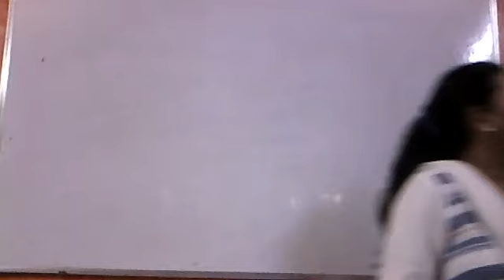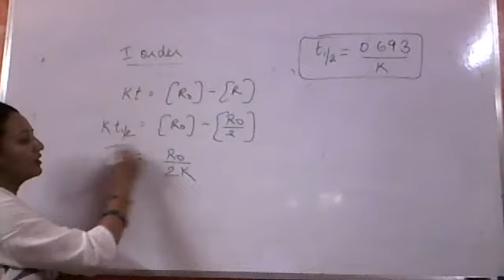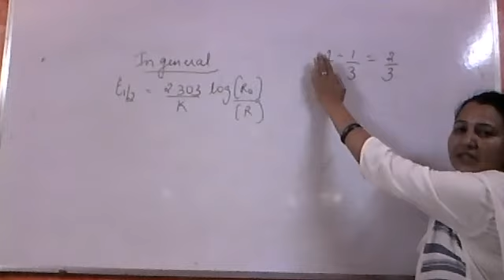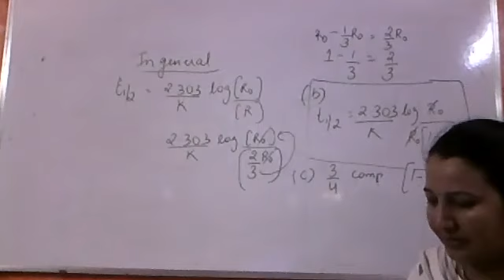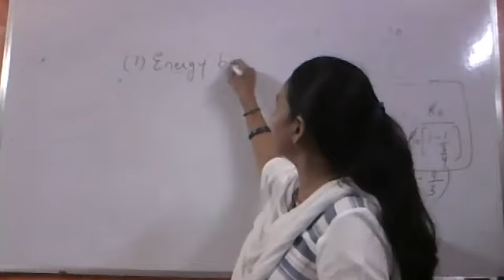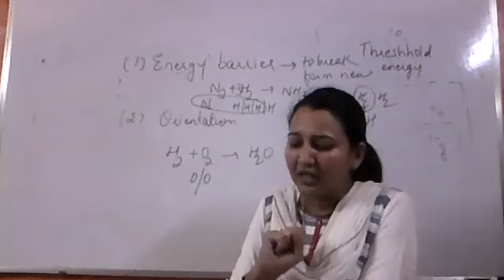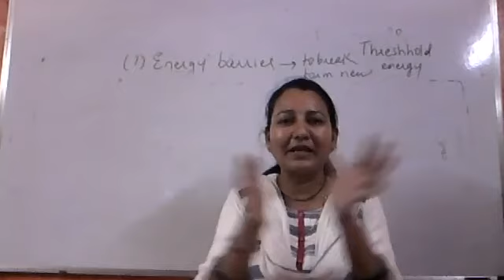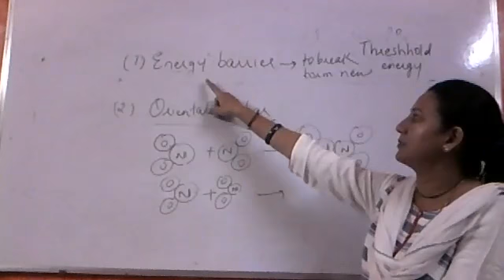12th/Chemistry/Chemical Kinetics/Part 9